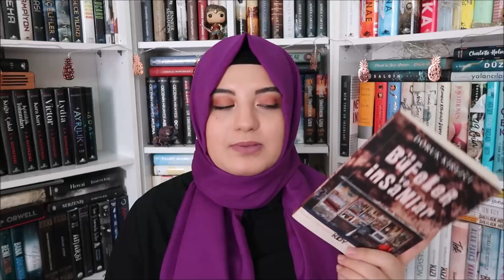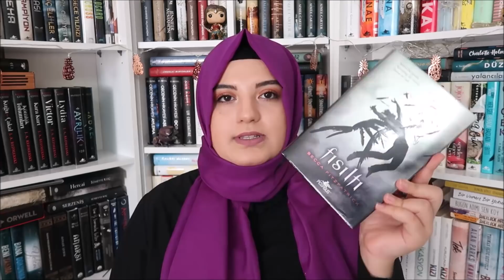NİSAN AYINDA OKUDUKLARIM | 2020